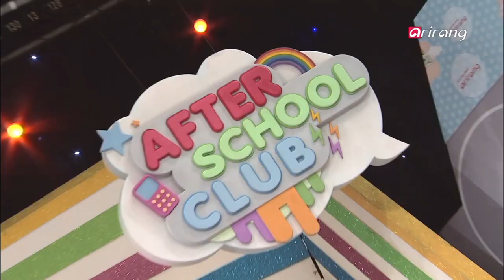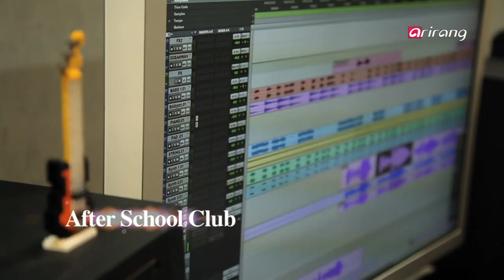After School Club - Ep22C01 "History" "히스토리"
The unique and charismatic members of the group HISTORY is back with their first mini-album "Just Now," and they'll be meeting with K-pop lovers all over the world on the After School Club.
Don't miss out on your chance to interact in real time with the energetic guys of History through Twitterand video chat!
Also, let us know if you've got a birthday coming up! We'll be helping you celebrate.